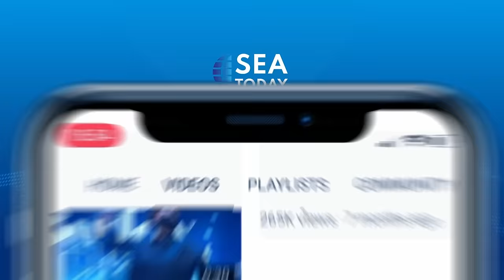Buddy Talk: Deep Talk with Marshanda (Part 2/2)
Bergulat dengan kesehatan mental, tak mematahkan semangat @marshanda99 untuk membuat suatu yang bermanfaat untuk orang yang mengalam hal yang sama.

Kepada @paulpalele dan paul’s salsa dance teacher @shafiraumm , aktor yang terkenal lewat sinetron “Bidadari” itu akan blak blak an soal caranya mengkonfrontasi netizen dan hubungannya dengan sang putri, Sienna.

Struggling with mental health never dampened Marshanda's spirit to help other people who endured the same thing like she does.

To Paul and Paul’s salsa dance teacher Shafira, an actress who is popular from The “Bidadari” series, will open up about her way in confronting netizen as well as her relationship with her daughter, Sienna.